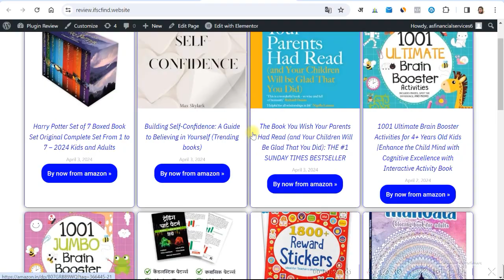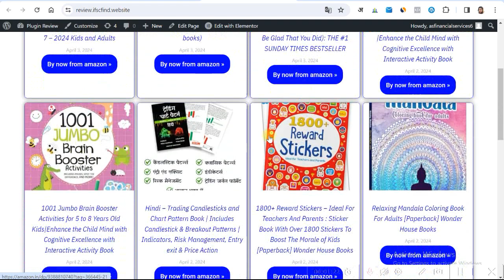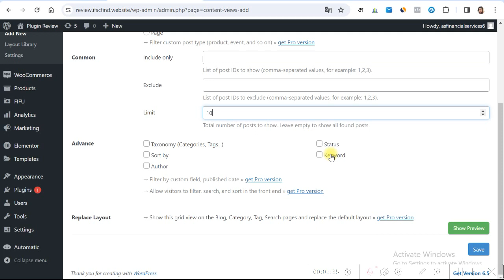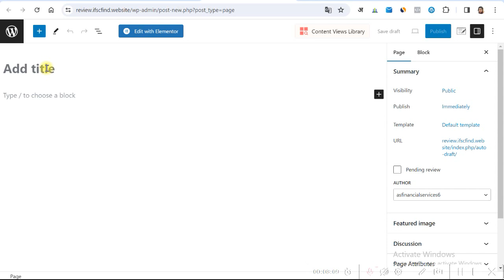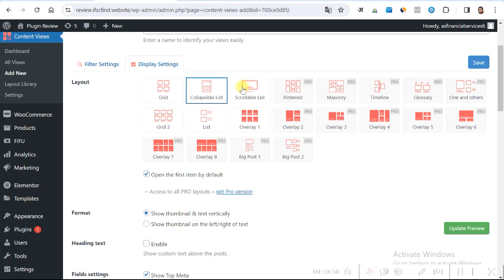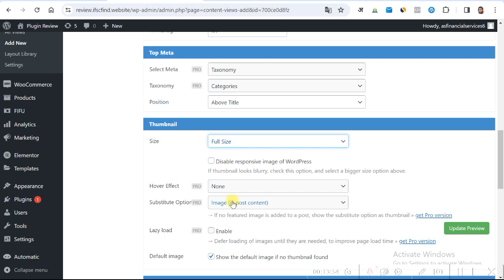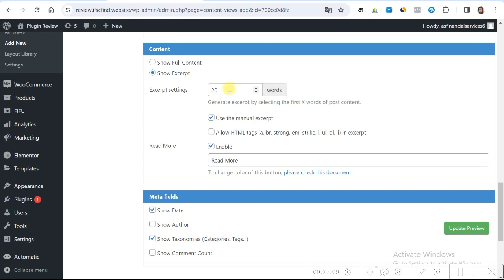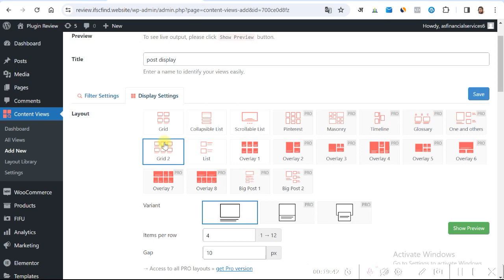how to use content view plugin in wordpress full details I Design post & product I 2024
► Video Description:
►Video Topic :
► Channel Description :
Explore a comprehensive WordPress website design course in Hindi for beginners, covering everything from web design fundamentals to eCommerce integration and SEO optimization. Learn to create stunning WordPress websites with Elementor, boost your site's speed, and ensure it ranks on Google search results. This free full course will also teach you how to take backups and provide a complete A to Z guide on WordPress website development. Get started with your journey to becoming a proficient web designer using WordPress today!"

 Thanks for watch this video
                        Pleases